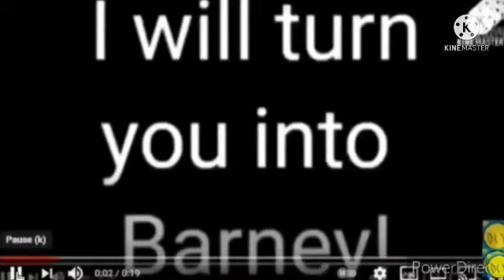I INTERRUPT DONAVON LEWIS FOR INTERRUPTING ME A GAIN